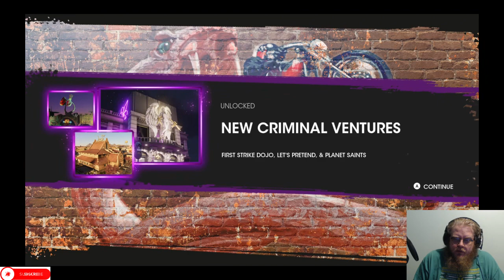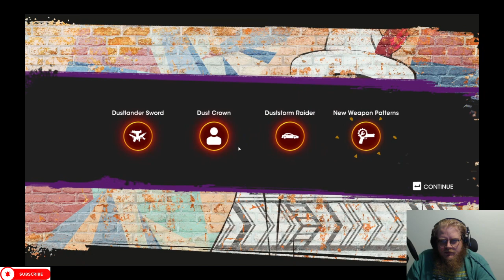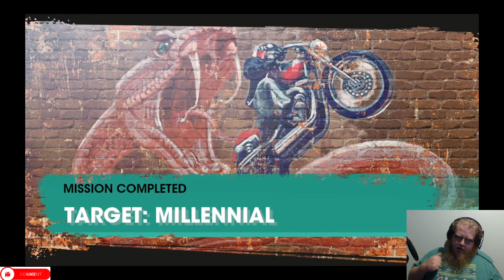Saints Row Episode 20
Howdy All,

Chapters:
0:00 Intro
0:34 Main Video